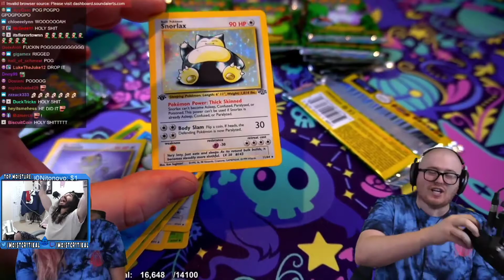Charlie pulls bog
Game category: Just Chatting

Made by: TC_RAIN_ | 11/16/2020